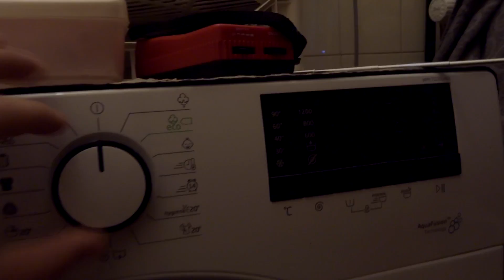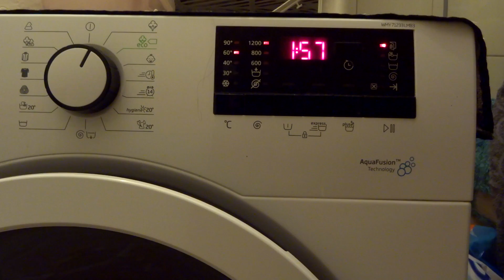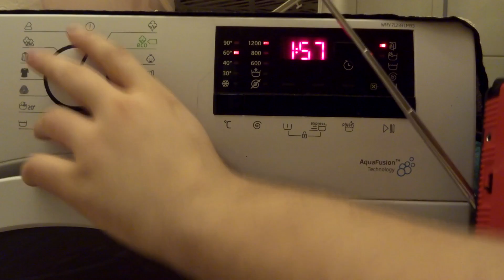Scanning for radio frequency interference (RFI) sources, with an AM radio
Listening to some interesting sounds that are played by an AM radio in the presence of various household radio frequency interference (EFI) sources (electronic devices).